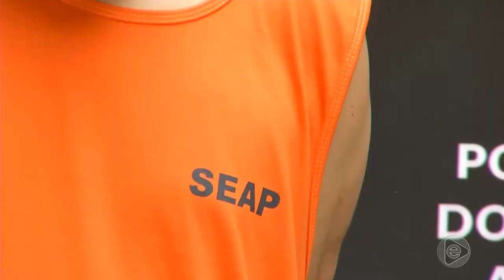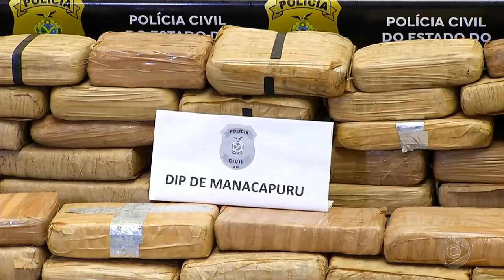Homem é assasinado ao reagir a assalto no centro de Manaus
02º BLOCO JORNAL 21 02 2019 - Homem é assasinado ao reagir a assalto no centro de Manaus